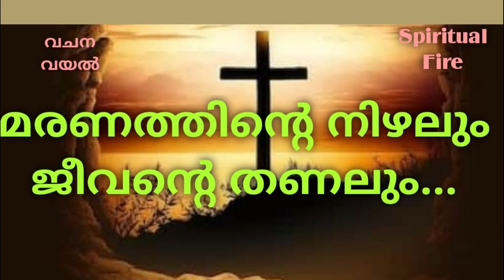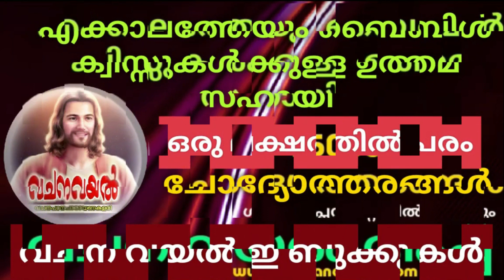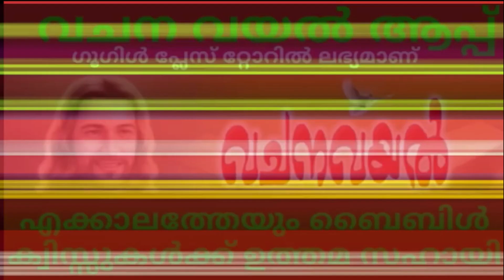Episode 153 / ഏലിയ സ്ലീവ മൂശാ കാലങ്ങള്‍ / Spiritual Fire 152 / സ്ലീവ ഒന്നാം ഞായര്‍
സ്ലീവ ഒന്നാം ഞായര്‍